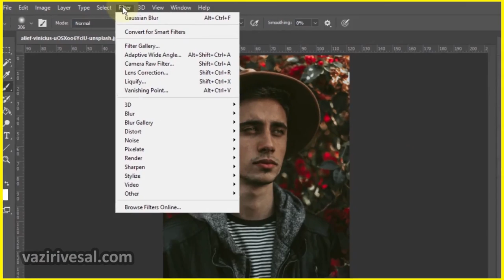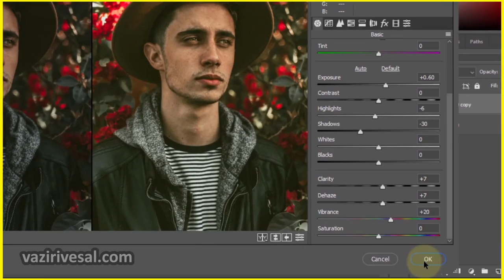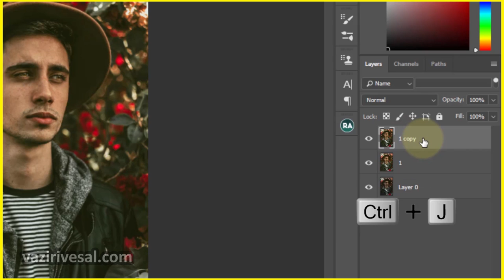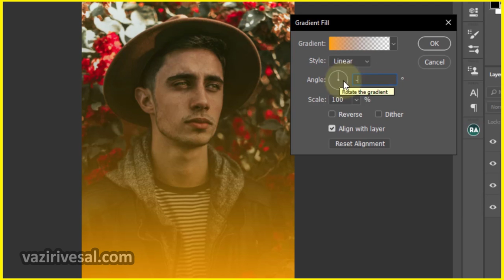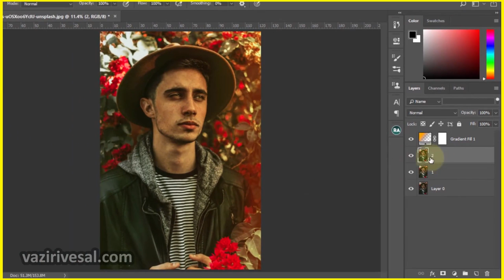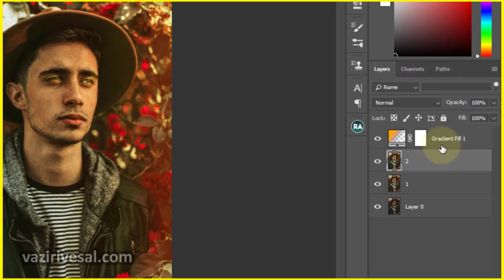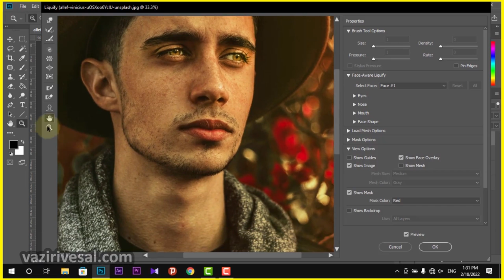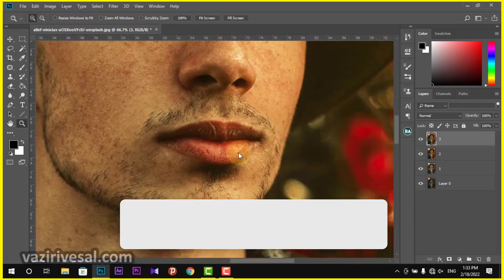Photoshop Tutorial Photo Edite in Three Easy Steps with Photoshop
آموزش ویرایش حرفه ای عکس در سه مرحله آسان با فتوشاپ